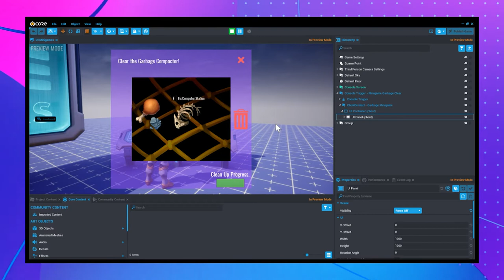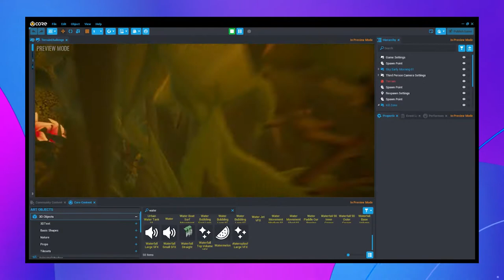Game Dev Bootcamp + Game Jams (Devlog #1)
Isaac's first devlog with some behind the scenes during a core games bootcamp and other game jams!

Join and Connect with the Valley
Listen to my podcasts!